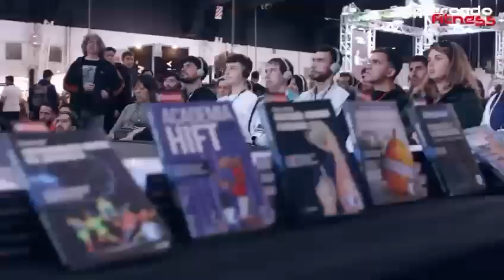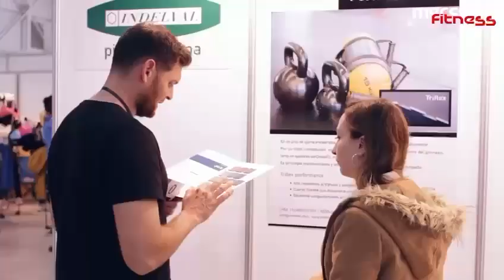¡Únete al Mayor Encuentro de la Industria Fitness en Argentina! 💪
🎉 ¡MERCADO FITNESS EN BUENOS AIRES! 🏋‍♀

📅 Fecha: 7 y 8 de Septiembre de 2024

📍 Lugar: Costa Salguero, Buenos Aires

👋 Dueños, gerentes, entrenadores y profesionales de gimnasios, clubes, piscinas y  estudios de fitness, pilates... ¡Esta es tu oportunidad!

💡 Llega el mayor encuentro de negocios, capacitación y networking del sector de clubes deportivos, gimnasios y estudios de fitness de Argentina.

🛍 Visita la mayor exposición de productos y servicios para clubes deportivos, gimnasios y estudios de Argentina.

🌐 Amplía tu red de vínculos, intercambia experiencias con colegas y aprende de los mayores expertos del sector.

🌟 Mercado Fitness es la mayor comunidad de negocios, educación, noticias y networking del sector de clubes deportivos, gimnasios, estudios, piscinas y entrenadores en Hispanoamérica.

      ¡Te esperamos!